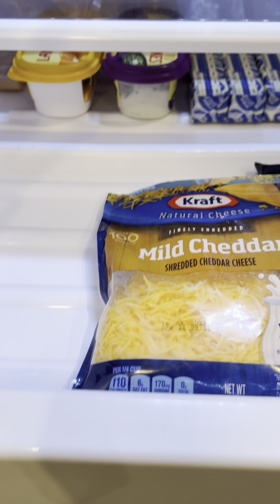CLEAN MY REFRIGERATOR WITH ME